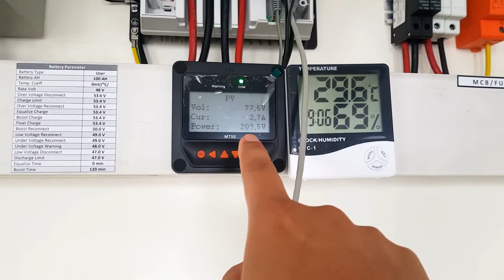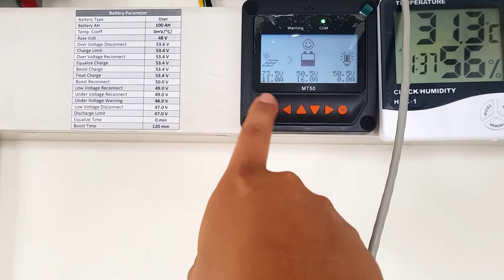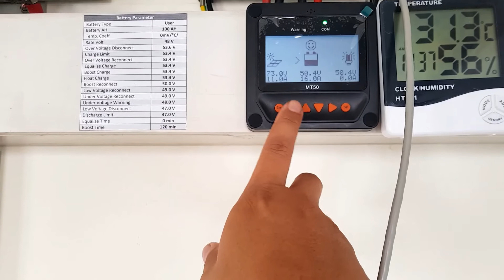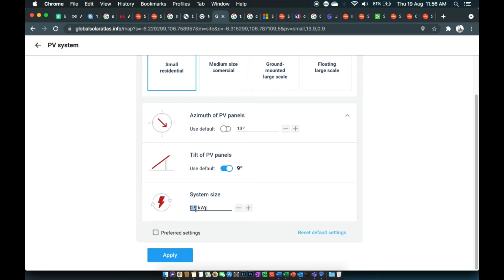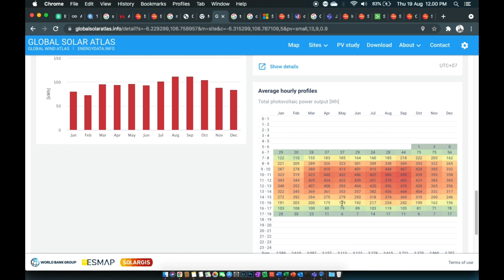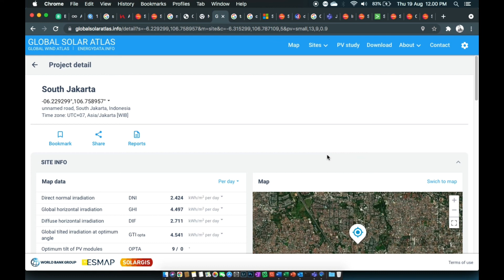🔴 Menentukan posisi kemiringan solar panel & melihat prediksi yang dihasilkan | Solar Panel VLOG#25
Berikut cara saya menentukan sudut kemiringan solar panel, serta posisi azimuth solar panel. Saya menggunakan metode fix braket, tidak menggunakan solar tracker.

VLOG#17: 1/2 Beban rumah sudah dicover oleh PLTS dari jam 8pagi sampai 5 sore | Solar Panel VLOG #17

Video Editor : Kinemaster di Samsung S8
Thumbnail Editor : Adobe Photoshop CC
Mic : Boya BY-MM1
Camera : Samsung S8
Music : Stay a Minute Inst (intro), Spring & U Inst. (background) di Kinemaster

Terima kasih